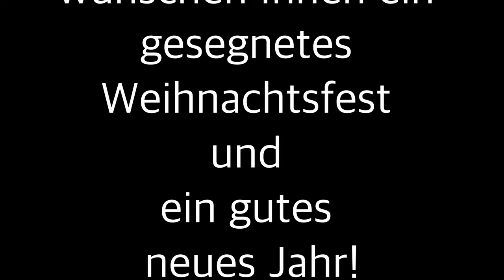Weihnachtsgruß 2023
Advent 2023 – Warten auf die Ankunft des Lichtes

heute freue ich mich sehr, Ihnen an dieser Stelle die Weihnachtsbotschaft aus St. Ottilien zu senden. Hoch engagiert haben Br. Antonius und Br. Elias diesen Film erstellt und ich meine, dass er sehr gelungen ist. Zeigt er doch sehr eindrucksvoll, was die Essenz von St. Ottilien ist. Bitte schauen Sie sich den Film an und teilen Sie ich auch gerne mit Freunden und Bekannten.

In dieser krisengeschüttelten Zeit denke ich auch viel über die Heilige Odilia nach, die die Patronin von St. Ottilien ist, die Patronin aller Menschen, die hier leben, arbeiten und auch hier zu Gast sind. Sie ist auch die Patronin aller Blinden, was sich in unserem Wahlspruch wieder findet: LUMEN CAECIS – Licht den Blinden.
Erzabt Wolfgang Öxler OSB